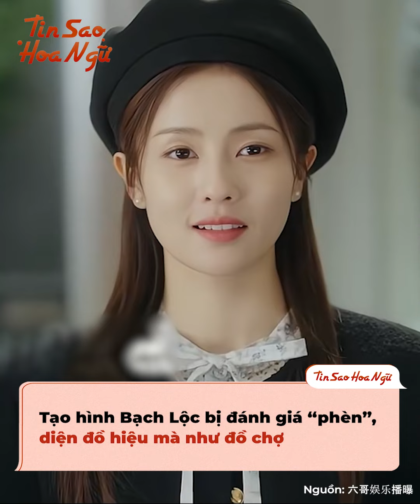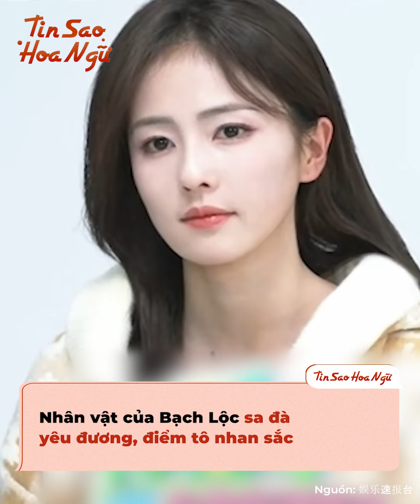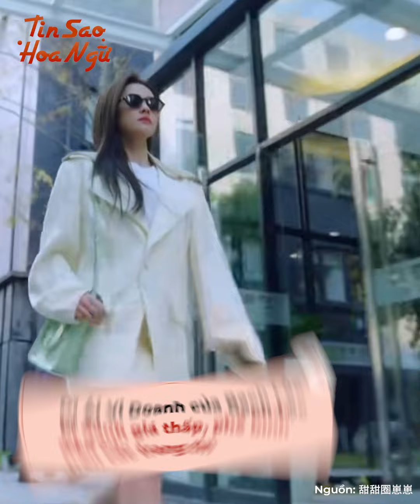Cùng hóa phóng viên chuyên nghiệp, Bạch Lộc bị Xa Thi Mạn "đè bẹp": Chỉ riêng tạo hình đã lép vế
Chắc mọi người đều biết, thời gian này có đến 2 bộ phim về nữ chính phóng viên được ra mắt khán giả. Một là Bạch Lộc 白鹿 trong Dĩ Ái Vi Doanh 以爱为营 và người thứ 2 là Xa Thi Mạn 佘诗曼 ở Nữ Vương Tin Tức 新闻女王. Cùng hóa nữ cường trong công việc, nhưng Bạch Lộc lại nhận "gạch" liên tục, còn mang tiếng là "yêu đương não", Xa Thi Mạn thì khiến người ta xuýt xoa mãi vì quá xuất sắc. Vì sao giữa họ chênh lệch đến thế?